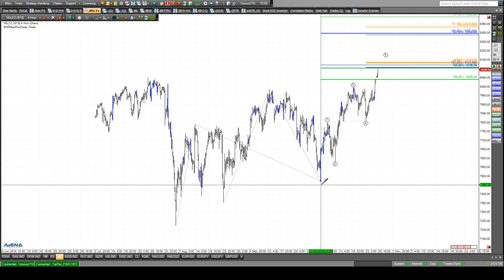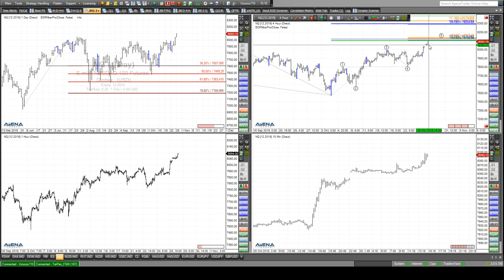Rüdiger Born: Indizes steigen - wie kann man aktuell traden?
Der Dax steigt weiter an. Wie kann man jetzt traden? Einfach Long einsteigen, oder auf bestimmte Marken warten? Im Video bespreche ich die aktuelle Lage im Detail. Auch auf den Nasdaq werfe ich einen genaueren Blick. Gold ist heute mein Trade des Tages. Lesen Sie dazu meine Detailanalyse, wie auch die noch kommenden Analysen in den nächsten Tagen. Dazu bitte einfach hier anmelden!